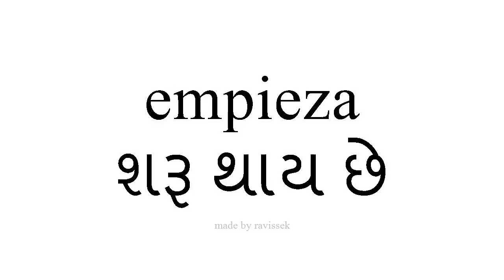સ્પેનિશ જાણો શરૂ થાય છે